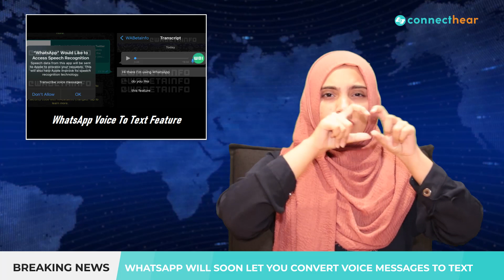WhatsApp Will Convert Voice Messages to Text | WhatsApp For Deaf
the renowned WABetaInfo has spotted another upcoming WhatsApp feature in a new beta build. According to their report, WhatsApp will soon let you transcribe audio messages into text. The messages will be transcribed using speech recognition AI and the transformation will take place at the smartphone level only. Meaning none of the data will be sent to WhatsApp or saved by them.